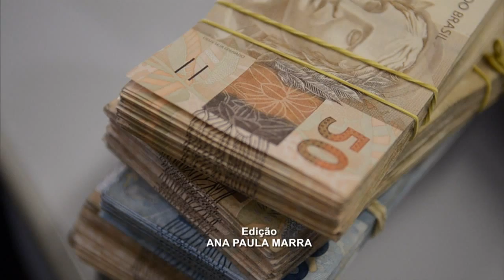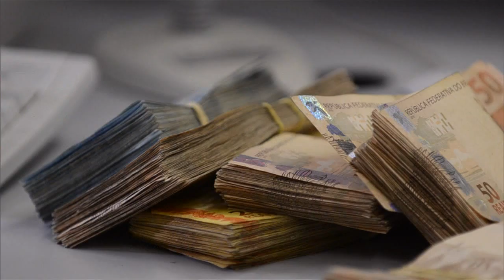Campanha da OAB busca criminalizar Caixa 2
NBR NOTÍCIAS - 02.10.15: A Ordem dos Advogados do Brasil (OAB), lançou campanha para tornar crime o Caixa 2, dinheiro não declarado aos órgãos responsáveis. Ação faz parte do conjunto de medidas anticorrupção lançado pela presidenta Dilma Rousseff em março de 2015.